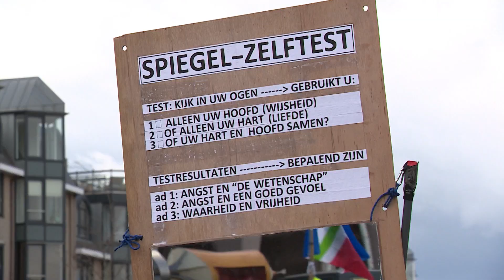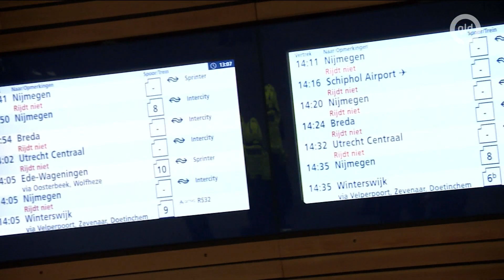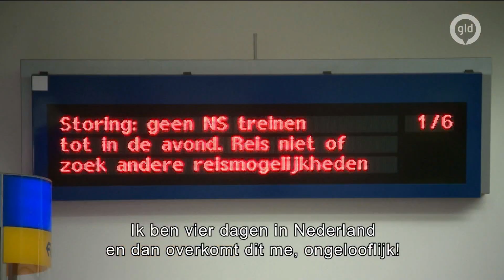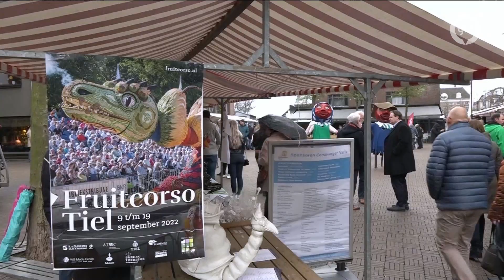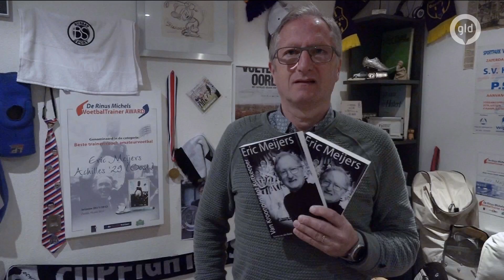GLD Nieuws 3 april 2022